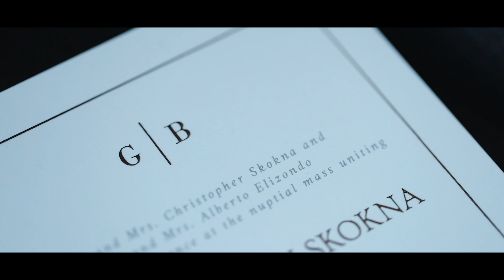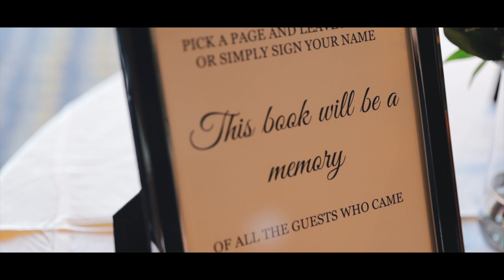Gemma + Bernardo | Wedding Highlight